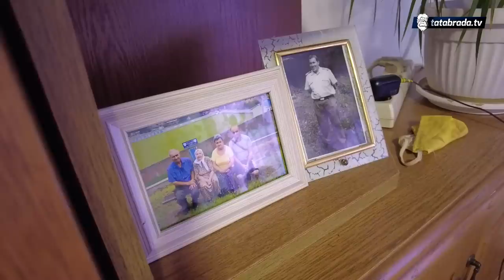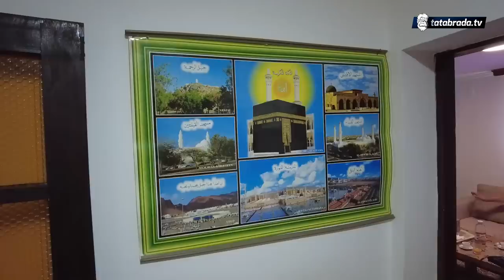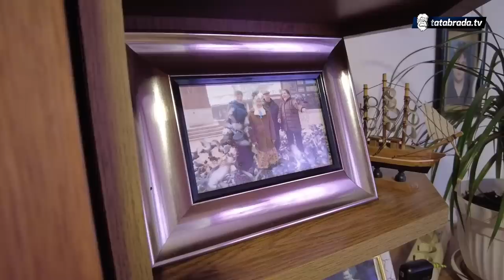Dijeli ono što dobije! Nana Safa nema nikoga, ali ima srce kao kuću!